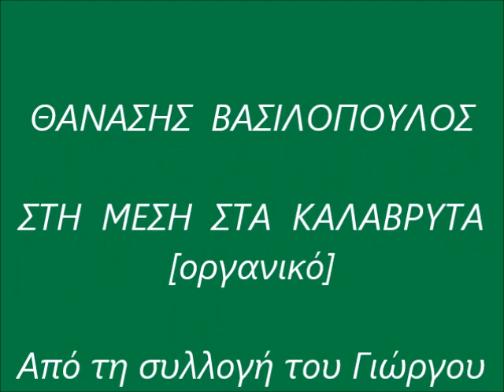ΘΑΝΑΣΗΣ ΒΑΣΙΛΟΠΟΥΛΟΣ - ΣΤΗ ΜΕΣΗ ΣΤΑ ΚΑΛΑΒΡΥΤΑ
Από την εκπομπή του Γιώργου Παπαδάκη: ''Λαϊκοί πρακτικοί οργανοπαίκτες και συγκροτήματα''